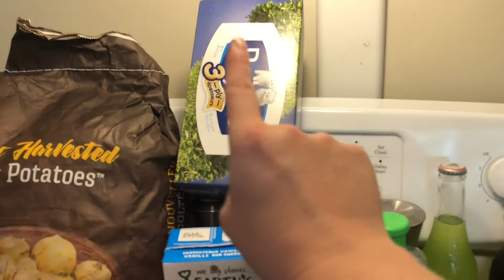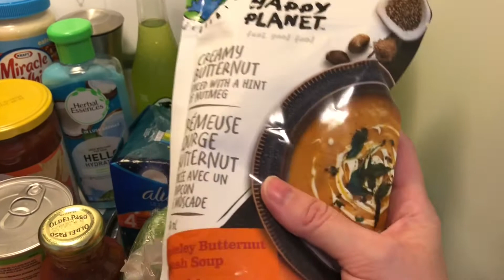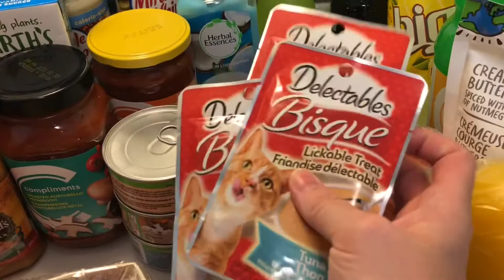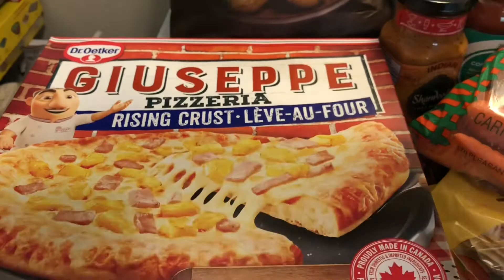TWO WEEK GROCERY HAUL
I shopped for two weeks so it’s a much larger haul than I normally get. Enjoy!